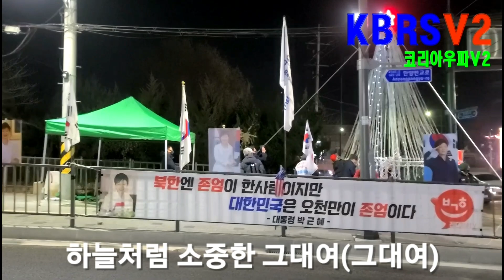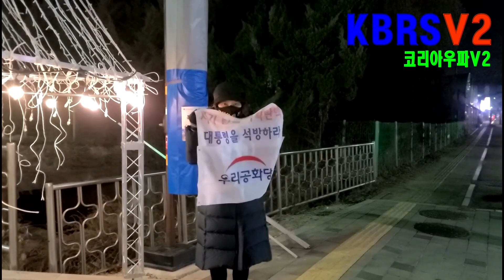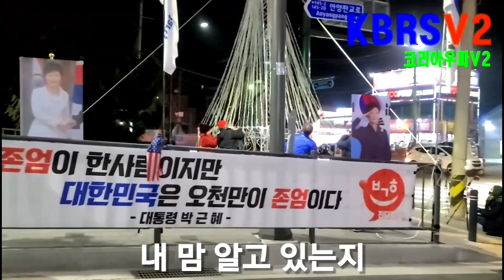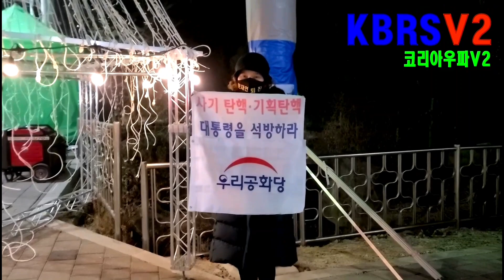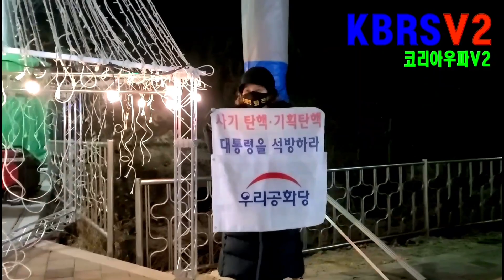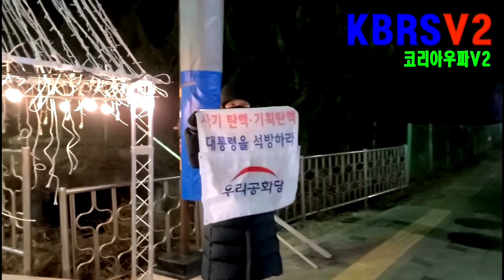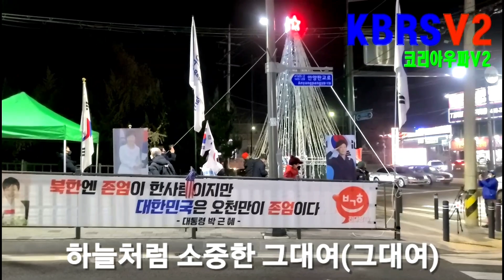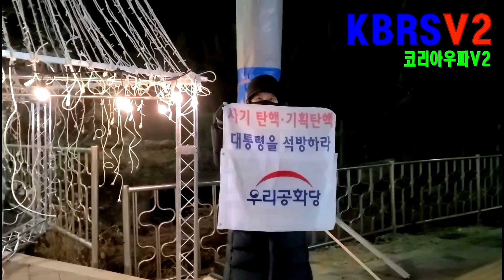대형 크리스마스 트리...지지자들이 세운!!